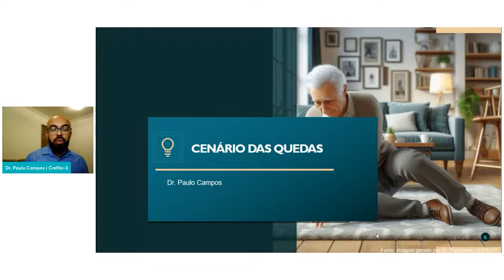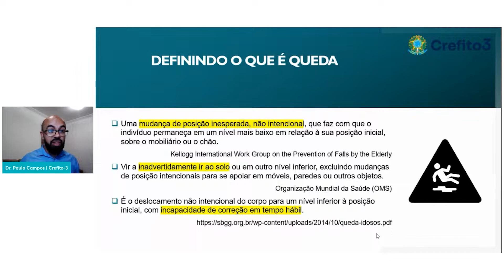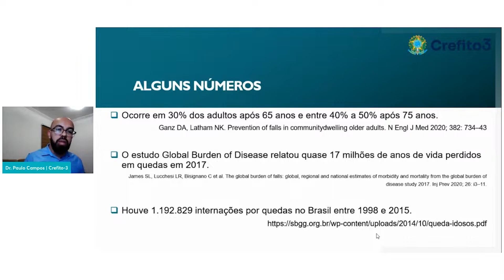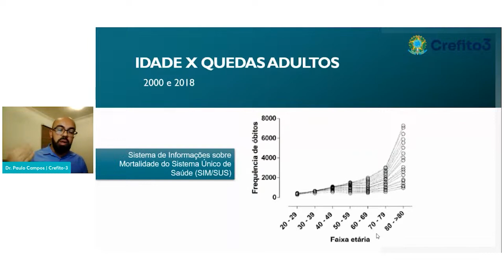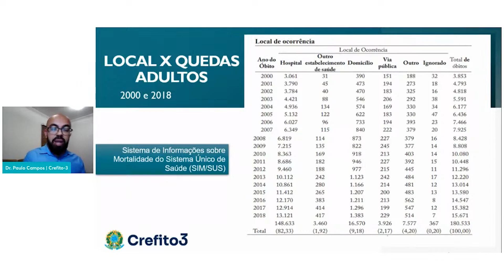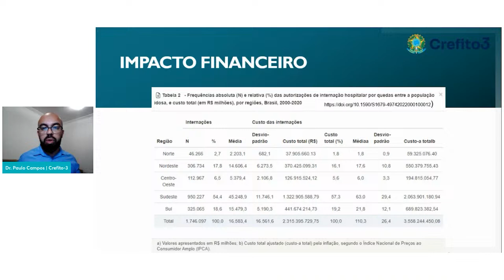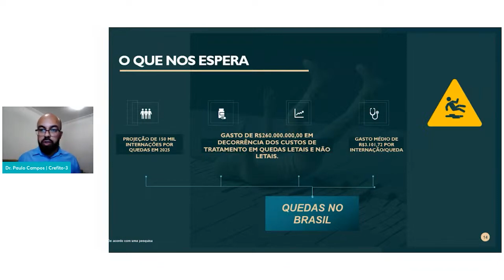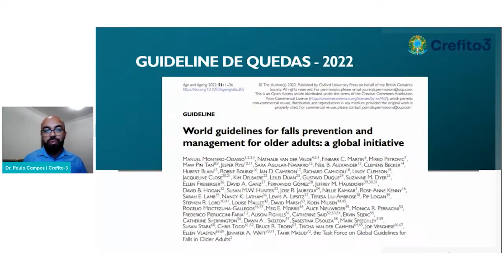Cenário de Quedas: Atualização Profissional em Prevenção e Estratégias de Intervenção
No dia 25 de junho, a Câmara Técnica de Fisioterapia Neurofuncional do CREFITO-3 promoveu um evento online, das 19h às 22h, voltado para a atualização profissional na prevenção de quedas. Esta palestra integra as ações do Dia Mundial de Prevenção de Quedas, celebrado anualmente em 24 de junho. As quedas, que afetam tanto a qualidade de vida quanto a economia, são um desafio global que requer atenção contínua. Fisioterapeutas e terapeutas ocupacionais desempenham um papel crucial na prevenção, utilizando estratégias eficazes de rastreio e estratificação de risco. Este vídeo é essencial para profissionais que buscam garantir uma atuação segura e eficiente, alinhada às melhores práticas e atualizações no campo da saúde.